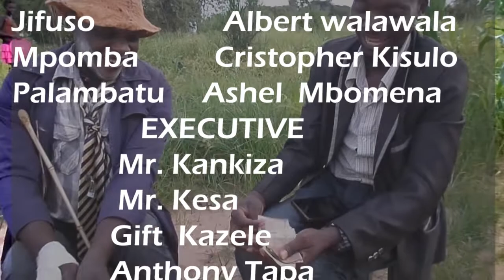Katumpabwevu Bukomo Part 1